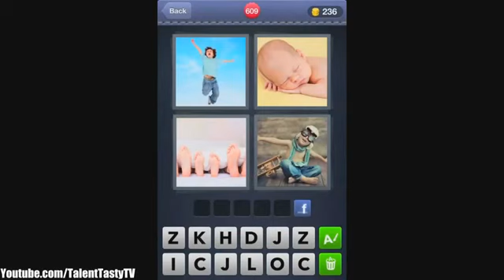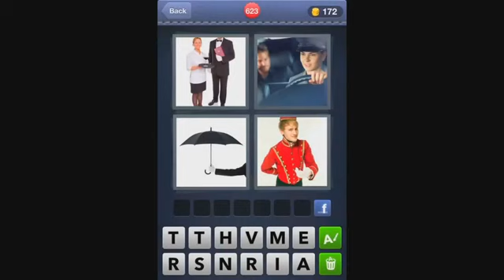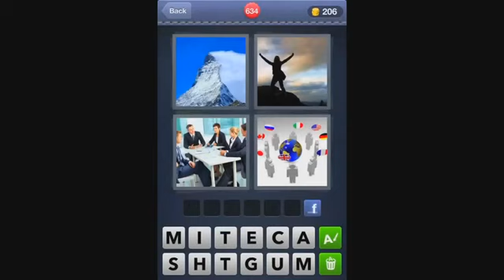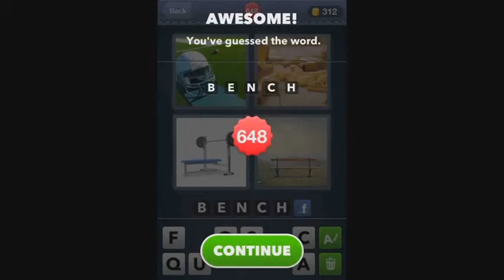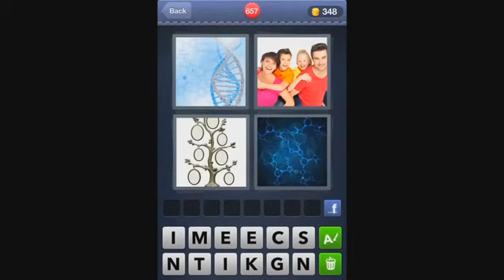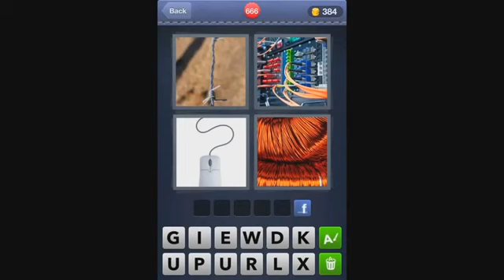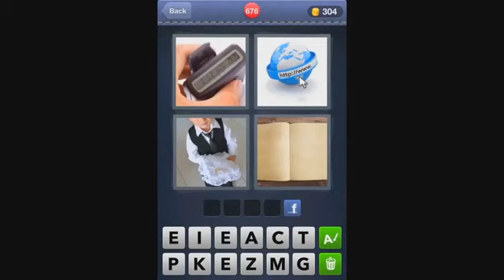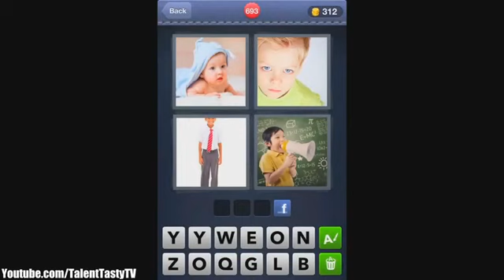What's The Word Answers Level 601 to 700 Answer 4 Pics 1 Word HD Gameplay Level 601 to 700